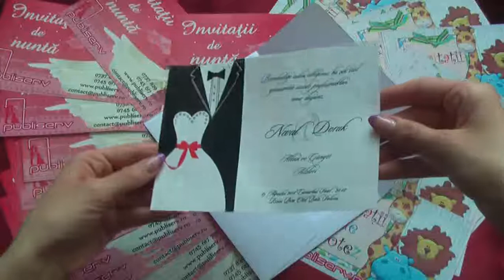invitatii de nunta, elegante, cu miri, 60214 code, wedding cards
invitatii de nunta, ieftine, clasice, elegante, cu miri, logodna, 60214 code, wedding cards